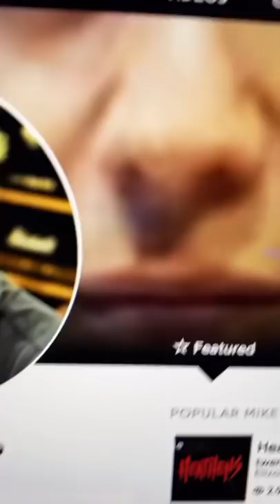The Secret Person Behind Disneys Newest Movie